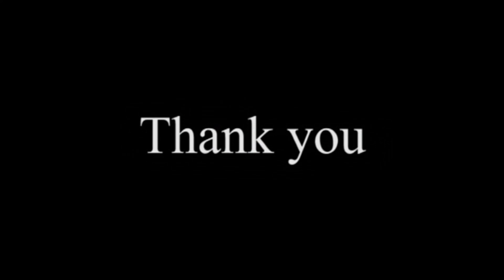Learn How to Read Stock Charts and Chart Patterns as a Beginners (Video in Hindi)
Learn How to Read Stock Charts and Chart Patterns as a Beginners (Video in Hindi) | Dhanshree Academy | Nimish Sir

Search Realted how to read stock charts & Chart Patterns

how to read stock charts for dummies
how to read stock charts candlestick
how to read stock charts for beginners
how to read stock charts for day trading
how to read stock table
how to read stock chart patterns
how to read stock ticker
stock chart patterns cheat sheet
chart patterns for day trading
chart analysis example
how to read stock trends
free stock charts online
stock charts india
stock charts free
stock charts technical analysis
free real time stock charts
best stock charts
interactive stock charts
real time intraday stock charts
What is a chart analysis
What is a chart pattern

This is to aware people that share market is no gambling, it’s a kind of business to earn profit.
Get 400+ Training Videos FREE in This Channel.

Want to Learn stock market Training ,Technical Analysis ,Technical Research on Indian Equity Markets, Commodities, Midcaps, Smallcaps and more?